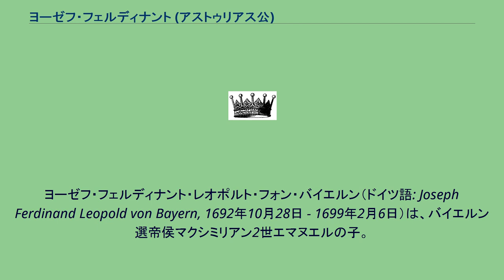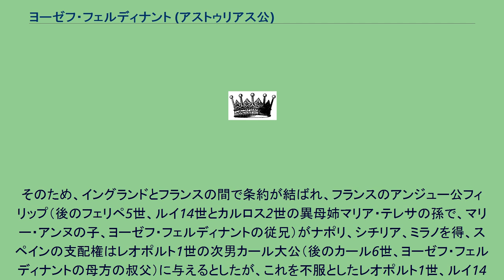ヨーゼフ・フェルディナント (アストゥリアス公)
ヨーゼフ・フェルディナント・レオポルト・フォン・バイエルン（ドイツ語: Joseph Ferdinand Leopold von Bayern, 1692年10月28日 - 1699年2月6日）は、バイエルン選帝侯マクシミリアン2世エマヌエルの子。
母はその最初の妃である、神聖ローマ皇帝レオポルト1世の娘マリア・アントニアである。
アストゥリアス公（スペイン王太子）となり、スペイン語名ではホセ・フェルナンド・デ・バビエラ・イ・アウストリア（José Fernando de Baviera y Austria）と呼ばれた。
異母弟に選帝侯位を継ぎ、神聖ローマ皇帝にもなったカール7世と、ケルン大司教、ドイツ騎士団総長に就任したクレメンス・アウグストがいる。
スペイン継承戦争前、ヨーゼフ・フェルディナントはイングランド・ネーデルラント共和国に次期スペイン王位継承者として推されており、スペイン王カルロス2世もヨーゼフ・フェルディナントをアストゥリアス公に叙して、正式に後継者としていた。
ヨーゼフ・フェルディナントの母方の祖母がカルロス2世の同母姉マルガリータ・テレサであったことから、最も血縁が近かったためである。
加えて神聖ローマ皇帝レオポルト1世が母方の祖父、フランス王太子ルイの妃マリー・アンヌが父方の伯母という血縁関係もあった。
しかし1699年、ヨーゼフ・フェルディナントはわずか6歳で早世した。
そのため、イングランドとフランスの間で条約が結ばれ、フランスのアンジュー公フィリップ（後のフェリペ5世、ルイ14世とカルロス2世の異母姉マリア・テレサの孫で、マリー・アンヌの子、ヨーゼフ・フェルディナントの従兄）がナポリ、シチリア、ミラノを得、スペインの支配権はレオポルト1世の次男カール大公（後のカール6世、ヨーゼフ・フェルディナントの母方の叔父）に与えるとしたが、これを不服としたレオポルト1世、ルイ14世は条約を破棄、両者の争いはスペイン継承戦争に発展した。
その結果、アンジュー公のスペイン王位継承が承認された。